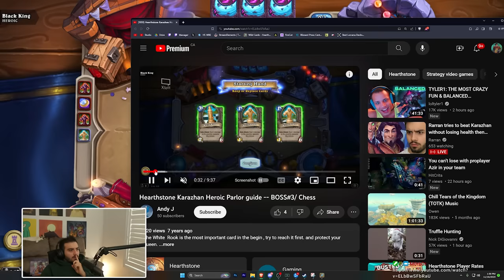I Tried to Beat Karazhan WITHOUT Losing Health